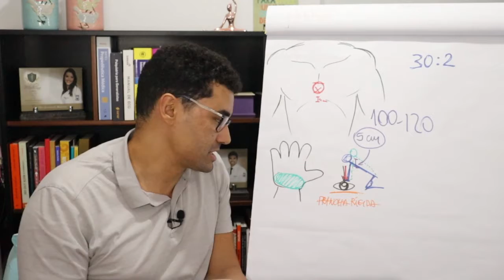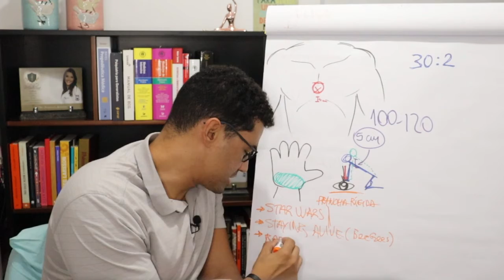Você sabe como manter a frequência certa das compressões na RCP?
Tão importante quanto você identificar o paciente em PCR e iniciar as manobras de reanimação é comprimir da forma correta.

Você sabe como fazer?

É fundamental que você excute essa parte da RCP da melhor forma possível! Porque apesar de existirem vários detalhes, as compressões efetivas é que realmente mudam mortalidade.

Se você tem alguma dúvida, dá uma sacada no video de hoje.

Curtiu? Marca nos comentários alguém que pode também melhorar a RCP no plantão com essa sacada!